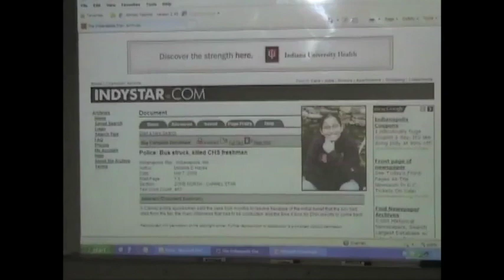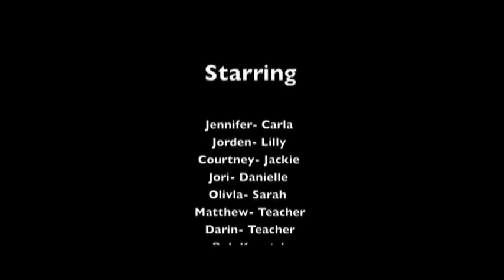"The Black Box"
Indiana school for the deaf